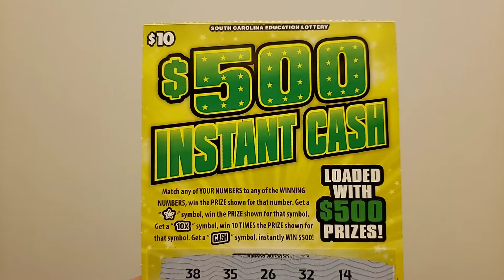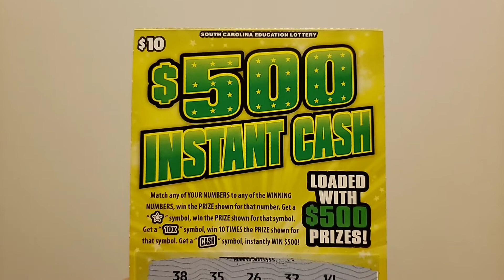Listen til the end